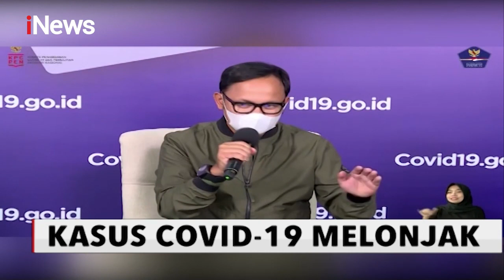Kasus COVID-19 Melonjak Pada 3 Desember 2020 - iNews Sore 10/12